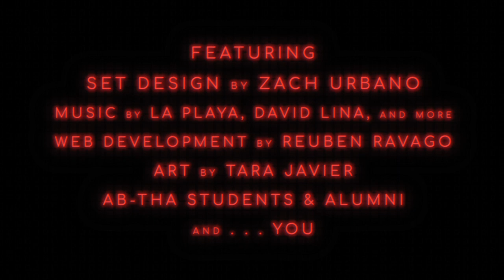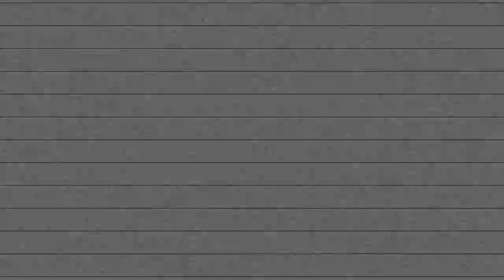The Boarding House (Neon Trailer)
Are you ready to meet your housemates?

Teatro 77 presents "The Boarding House", a play you play through. Knocking on your doors this coming November 7 and 12, 2020. This is theater for the new normal.